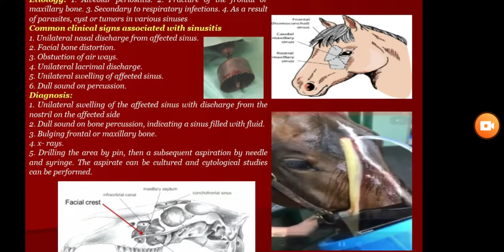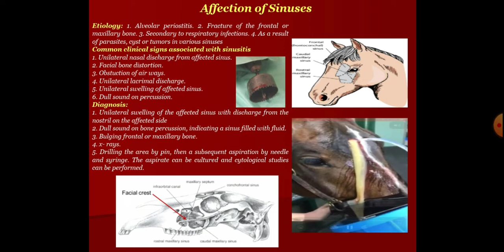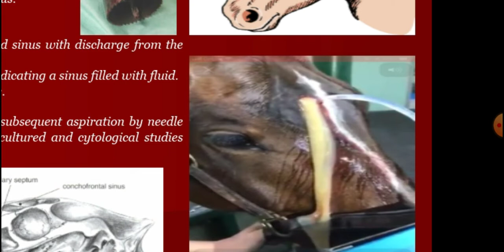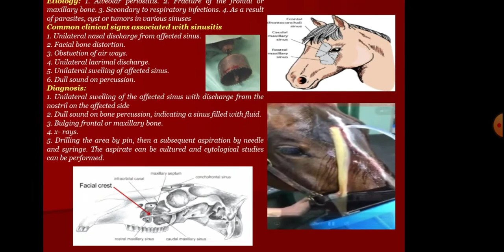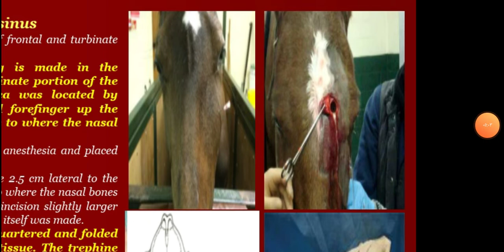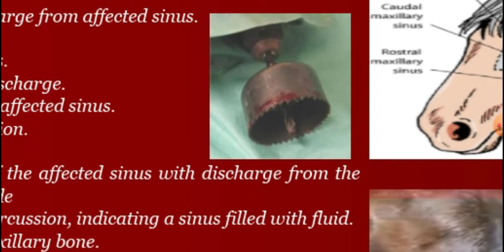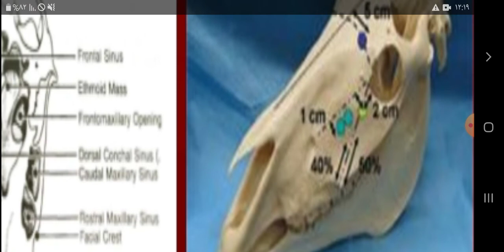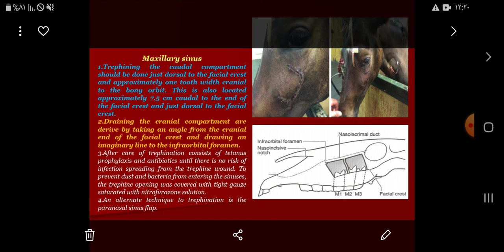4. Affection of sinus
URT